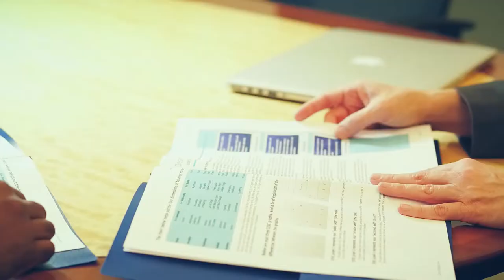Maxwell Method of Communication Impact Report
Communication Impact Report
Each of us is wired with a very unique style of communication and collaboration with others. When we take our best and use it to serve people and projects, we can enjoy a higher degree of performance and a lesser degree of difficulty in our interactions with others.

Based on your responses to the online assessment, this report shows your communication style and offers tips on how you can connect more effectively with others. It also provides information on your strengths in influencing results, all of which are important to communicate, connect, and collaborate with others.

FOUNDER: This information was founded by Dr. Tracie Hines Lashley who is an expert leadership coach, mentor, trainer, and speaker and Executive Director for The John Maxwell Team & CEO of THE Leaders Innovative Growth Solutions LLC.  The information in videos will contain valuable content and quality.  We seek to transform mindset to drive behaviors that enable valuable results regardless of specialty.